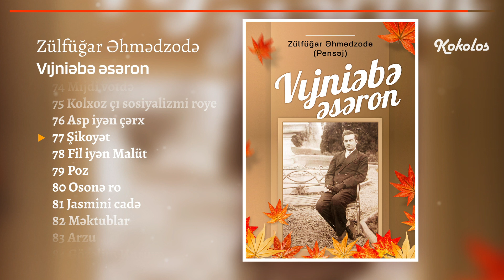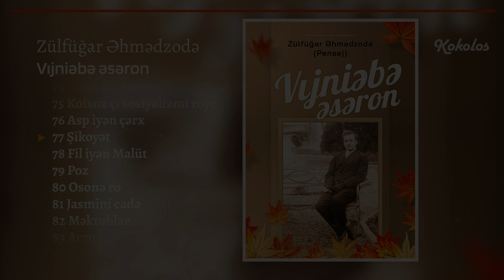77.Şikoyət - Zülfüğar Əhmədzodə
77.Şikoyət - Zülfüğar Əhmədzodə
Vıjniəbə əsəron